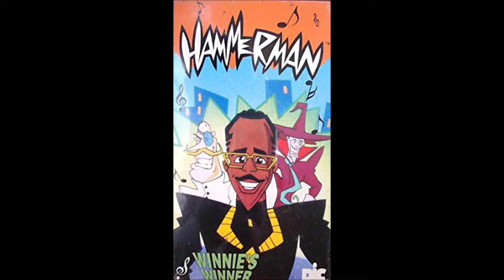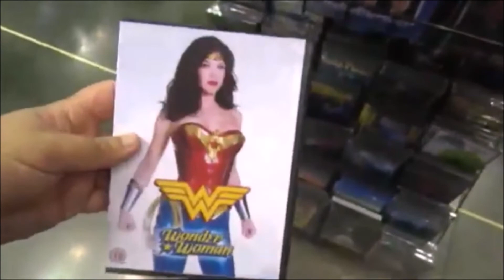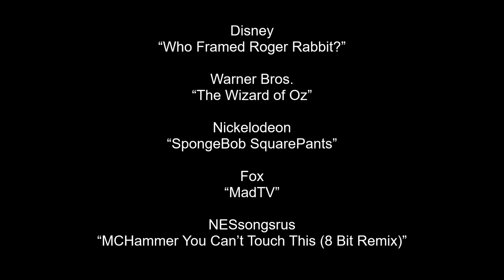The Media Wiz Reviews... Hammerman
Media Wiz takes a look at the MC Hammer cartoon from 1991: Hammerman. You thought Slim Shady Show was the only poorly animated cartoon based on a popular rapper? Well, turns out there's so many more... And here's one with the guy who did that "Can't Touch This" song.